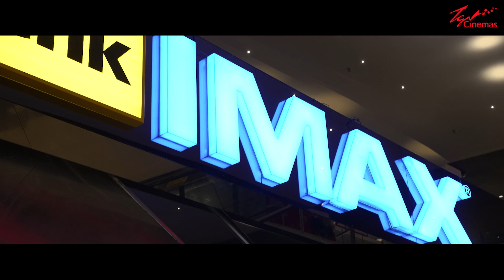DOCTOR STRANGE IN THE MULTIVERSE OF MADNESS MALAYSIA Fans Screening TGV Cinemas (4th MAY 2022)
We’ve entered a world of Strange and you can never leave!🌀
MultiverseOfMadness unleashed at TGV Cinemas Fans Screening !!!
THANKYOU @TGVCinemasMY
Video own by TGV